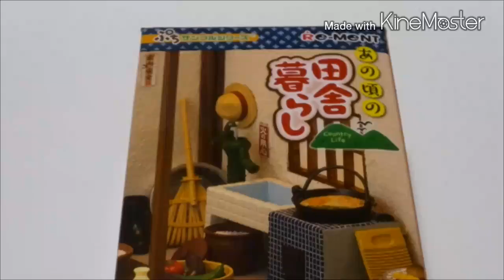(五つ目)超最新作 あの頃の田舎暮らし【裏山で採れた旬の味覚】リーメント(ミニチュア)ぷちサンプル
アップ日2016年6月20日(月)